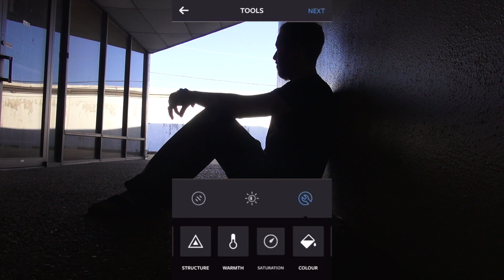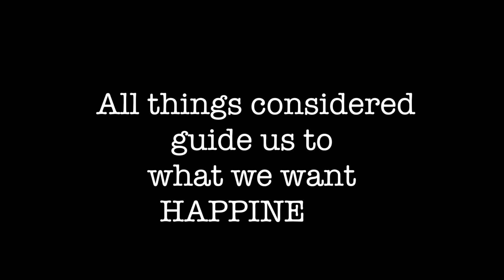Social Media a Dualistic Tool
This is a project about Social Media.
Thank you to Rocio Chapa and her son Braxton,  Branly Oliva, Austin Almanza, Majid Khalil, Ripp Motion, Kevin Clayton, Victor Gelsomino for the location and all the others that prefer to be anonymous.